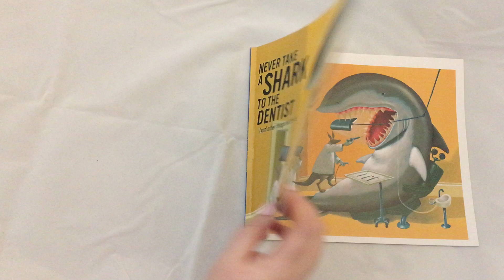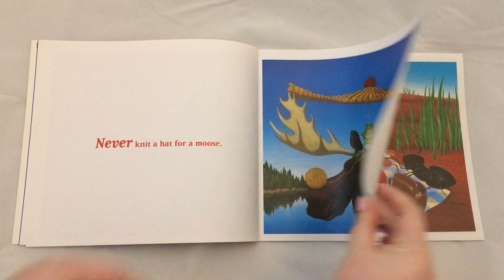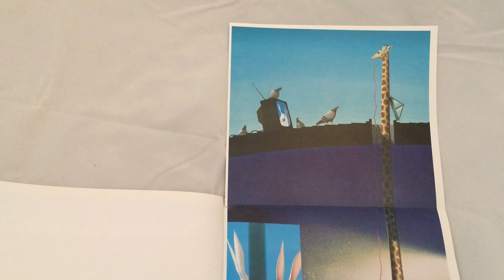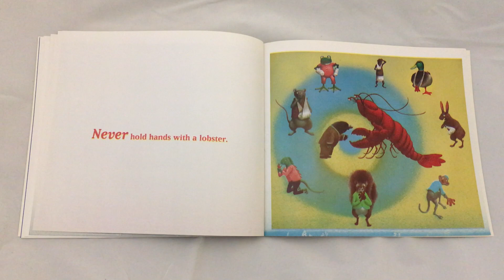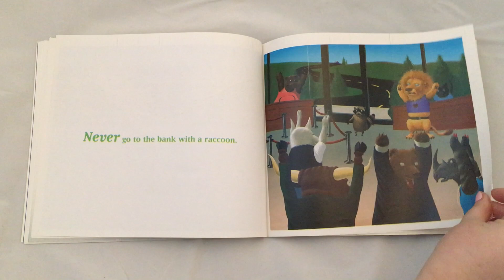Never Take a Shark to the Dentist; by Judi Barrett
Never Take a Shark to the Dentist (and other things not to do).

"Story Time with Coco" is a channel devoted to reading children's books aloud. I love books. I love reading. I wanted to take an opportunity to share this love with my friends and family, near and far. Then someone said, with everyone under coronavirus quarantine, other parents/guardians may not have the time (or patience) to read the same book over and over again. Now, you can let me do it for you!

I'll be uploading new books as often as I can. Books will vary in age-appropriateness, from about 2 years of age up to 5 years of age. I try to read in a way that allows kids to interact with the book and be a part of the adventure. I did this for fun, NOT profit! These are books I own, on my own time, with my own resources. I always give credit where credit is due (I have no rights to these books) and I try to do the books some justice. ((Authors and illustrators - PLEASE don't sue me! I love you!))

Most of all, I just hope you enjoy! And remember to wash your hands!